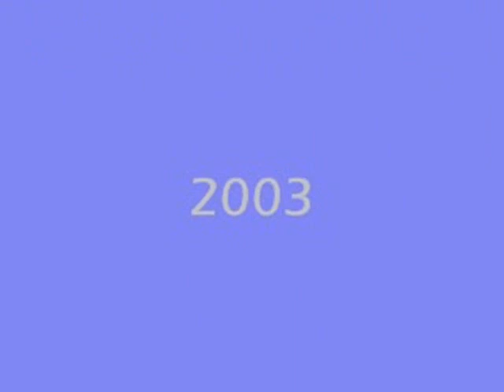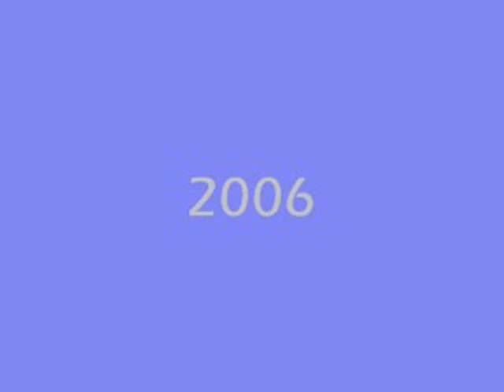Academy Awards; Nominees and Winners - Supporting Actress 2000-2009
Academy Awards: Nominees and Winners-Actress in a Supporting Role 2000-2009

• 2000 Marcia Gay Harden -- Pollock as Lee Krasner (winner)
o Judi Dench -- Chocolat as Armande Voizin
o Kate Hudson -- Almost Famous as Penny Lane
o Frances McDormand -- Almost Famous as Elaine Miller
o Julie Walters -- Billy Elliot as Mrs. Wilkinson

• 2001 Jennifer Connelly -- A Beautiful Mind as Alicia Nash
o Helen Mirren -- Gosford Park as Mrs. Wilson
o Maggie Smith -- Gosford Park as Constance Trentham
o Marisa Tomei -- In the Bedroom as Natalie Strout
o Kate Winslet -- Iris as Iris Murdoch

• 2002 Catherine Zeta-Jones -- Chicago as Velma Kelly (winner)
o Kathy Bates -- About Schmidt as Roberta Hertzel
o Julianne Moore -- The Hours as Laura Brown
o Queen Latifah -- Chicago as Matron Mama Morton
o Meryl Streep -- Adaptation. as Susan Orlean

• 2003 Renée Zellweger -- Cold Mountain as Ruby Thewes (winner)
o Shohreh Aghdashloo -- House of Sand and Fog as Nadereh Behrani
o Patricia Clarkson -- Pieces of April as Joy Burns
o Marcia Gay Harden -- Mystic River as Celeste Boyle
o Holly Hunter -- Thirteen as Melanie Freeland

• 2004 Cate Blanchett -- The Aviator as Katharine Hepburn (winner)
o Laura Linney -- Kinsey as Clara McMillen
o Virginia Madsen -- Sideways as Maya Randall
o Sophie Okonedo -- Hotel Rwanda as Tatiana Rusesabagina
o Natalie Portman -- Closer as Alice Ayres

• 2005 Rachel Weisz -- The Constant Gardener as Tessa Quayle (winner)
o Amy Adams -- Junebug as Ashley Johnsten
o Catherine Keener -- Capote as Nelle Harper Lee
o Frances McDormand -- North Country as Glory Dodge
o Michelle Williams -- Brokeback Mountain as Alma Beers Del Mar

• 2006 Jennifer Hudson -- Dreamgirls as Effie White (winner)
o Adriana Barraza -- Babel as Amelia
o Cate Blanchett -- Notes on a Scandal as Sheba Hart
o Abigail Breslin -- Little Miss Sunshine as Olive Hoover
o Rinko Kikuchi -- Babel as Chieko Wataya

• 2007 Tilda Swinton -- Michael Clayton as Karen Crowder (winner)
o Cate Blanchett -- I'm Not There as Jude Quinn
o Ruby Dee -- American Gangster as Mama Lucas
o Saoirse Ronan -- Atonement as Briony Tallis
o Amy Ryan -- Gone Baby Gone as Helene McCready

• 2008 Penélope Cruz -- Vicky Cristina Barcelona as María Elena (winner)
o Amy Adams -- Doubt as Sister James
o Viola Davis -- Doubt as Mrs. Miller
o Taraji P. Henson -- The Curious Case of Benjamin Button as Queenie
o Marisa Tomei -- The Wrestler as Cassidy

• 2009 Mo'Nique -- Precious: Based on the Novel "Push" by Sapphire as Mary Lee Johnston (winner)
o Penélope Cruz -- Nine as Carla Albanese
o Vera Farmiga -- Up in the Air as Alex Goran
o Maggie Gyllenhaal -- Crazy Heart as Jean Craddock
o Anna Kendrick -- Up in the Air as Natalie Keener